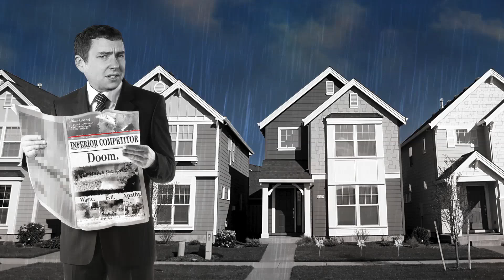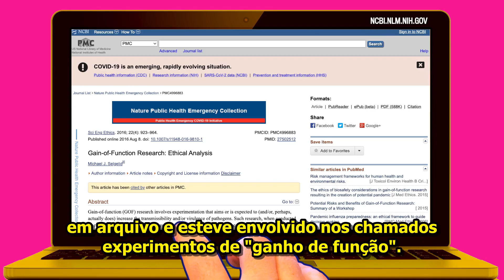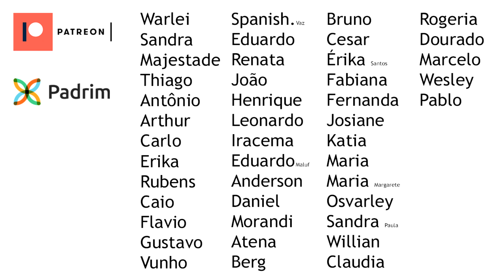É possível que a C0VID-19 tenha escapado de um laboratório